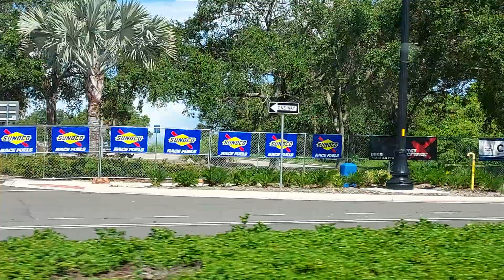Jerry springer ,Brian Johnson, Dick smothers and other rich and famous folks homes sarsota Florida.